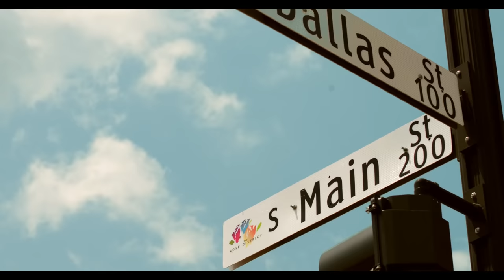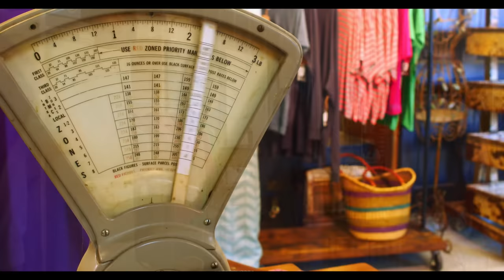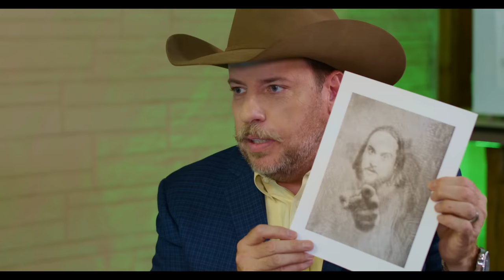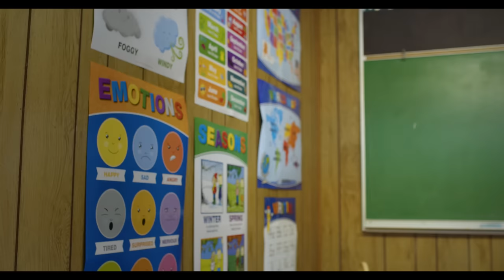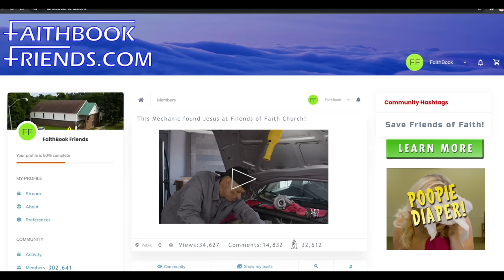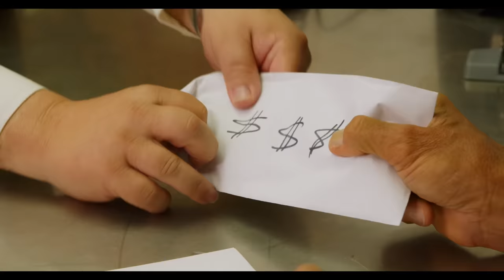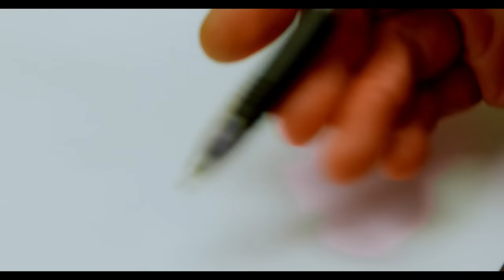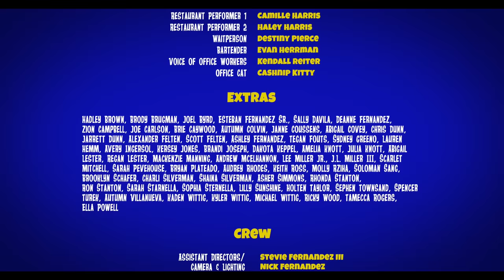When Will Jesus Return (WWJR) | Full Movie | Family Comedy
Jesus returns to Earth and befriends an out-of-work social media consultant and web designer who has a platform idea that could spread faith in epic ways.  But to fulfill his destiny, he must first overcome doubts planted by naysayers.

Directed by Stevie Fernandez Jr.
Starring Zoltan Kaszas, Dr. Mark Sherwood, William Lee Martin